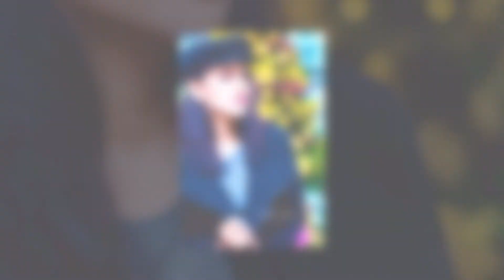Year End Photo-shoot @Sotis Hotel & Beer and Barrel Resto